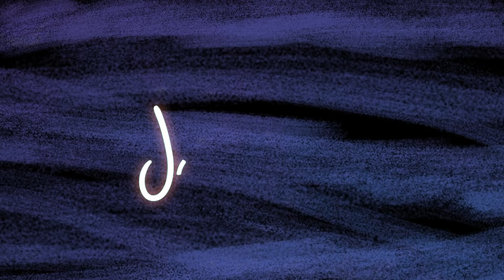HORÓSCOPO SEMANAL DE 06 A 12 DE SETEMBRO | POR JOÃO BIDU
Chegaram as previsões do horóscopo para seu signo, de 06 a 12 de Setembro. Bora lá?

Para ler seu horóscopo semanal completo, acesse o site do João Bidu

Quer saber mais sobre astrologia, 💫 fazer consultas on-line, fazer seu mapa astral e muito mais?Acesse

Início: 00:00
Previsões Gerais 💜: 01:25
Signo de Áries ♈: 02:50
Signo de Touro ♉: 04:24
Signo de Gêmeos ♊: 06:17
Signo de Câncer ♋: 08:14
Signo de Leão ♌: 10:07
Signo de Virgem ♍: 12:12
Signo de Libra ♎: 14:02
Signo de Escorpião ♏: 15:43
Signo de Sagitário ♐: 17:27
Signo de Capricórnio ♑: 19:26
Signo de Aquário ♒: 21:19
Signo de Peixes ♓: 23:10